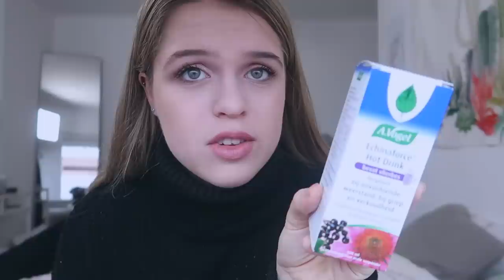RUSTIGE VAKANTIE + SHOPLOG AMSTERDAM ☆ WEEKVLOG No. 113